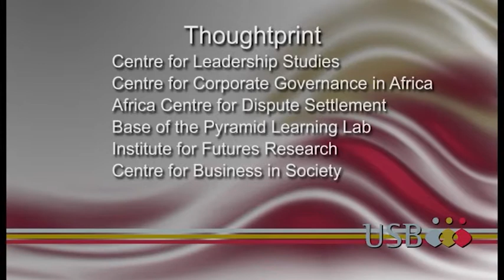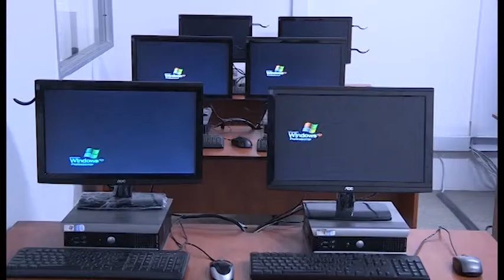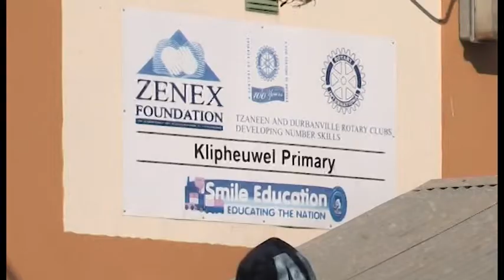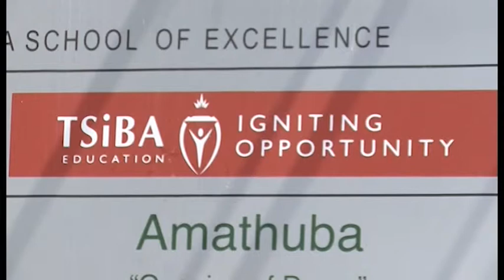USB_and_Social_Engagement_2012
The USB and its social engagements.